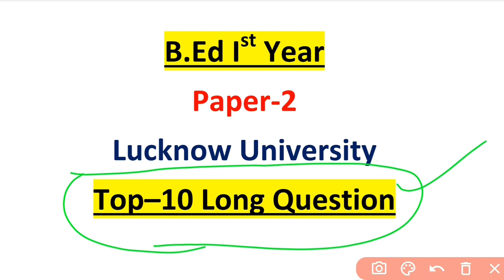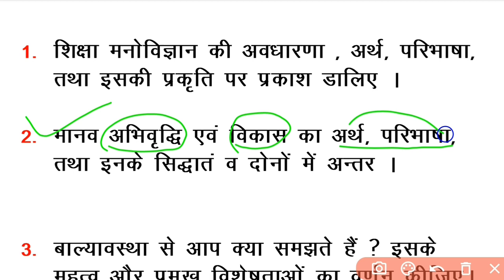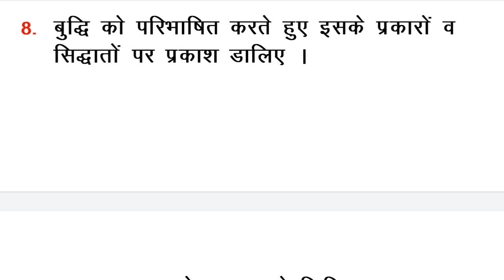B.Ed Ist Year | Top 10 Long Questions | Paper-2 | Lucknow University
Hello Friends